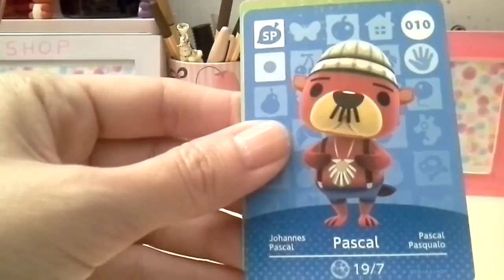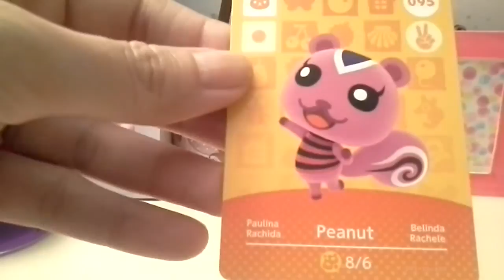Happy home designer #7 : le lecteur NFC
Carte blanche à Sarah